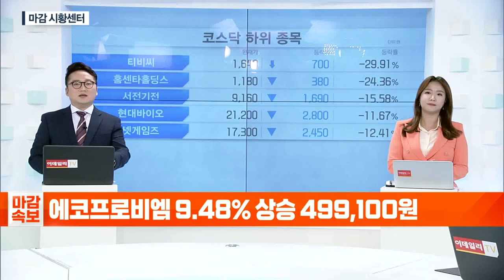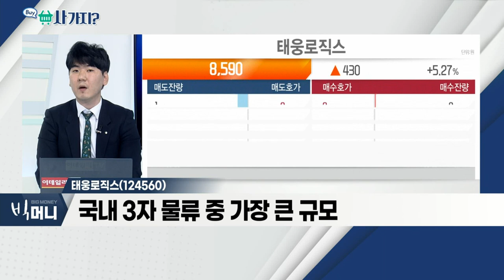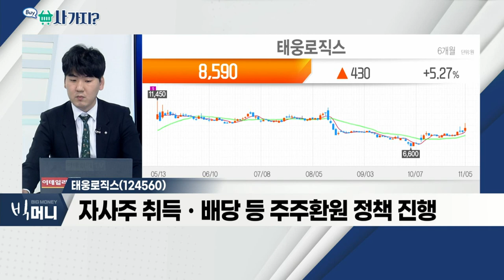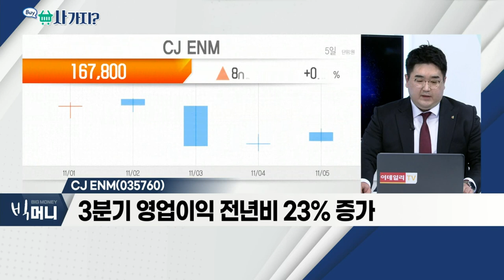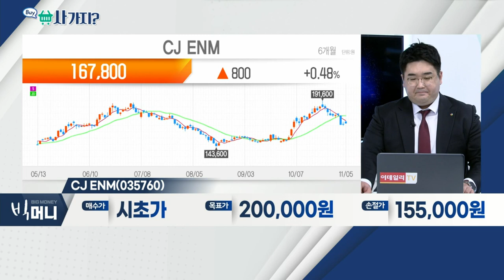CJ ENM(035760), 태웅로직스(124560)_사가지 (20211105)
CJ_ENM(035760)
- 3분기 영업이익 전년비 23% 증가
- '사랑의 불시착' 리메이크 협의 등
- '티빙' 유료 가입자 급증

- 해상ㆍ항공 등 통합 물류 서비스 구축
- 국내 3자 물류 중 가장 큰 규모
- 자사주 취득ㆍ배당 등 주주환원정책 진행